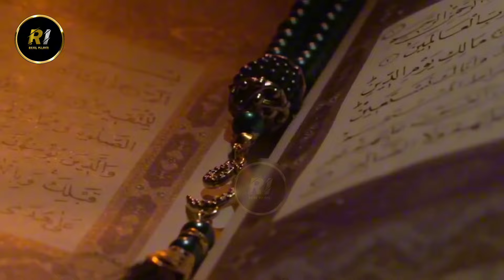Lohe mahfooz kya hai | Lohe mahfooz Yeh kahan per hai | kon sa farishta iss ki hifazat karta hai.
What is Loh Mahfooz and how did Allah Almighty create Loh Mahfooz What is written in Loh Mahfooz?
What is the shape and appearance of Loh Mahfooz and which angel has Allah Ta'ala assigned to protect it?
In this video we will tell the complete history of Loh Mahfooz

Qayamat islam
What is real success in Islam
Real hindu
Islamic sad story in urdu
Islamic history story
Hazrat loot ki qaum per azab
Islamic reels video
Islamic speech in urdu
Hazrat loot alaihissalam
Islamic gk questions
Islamic sawal
Islamic miracles